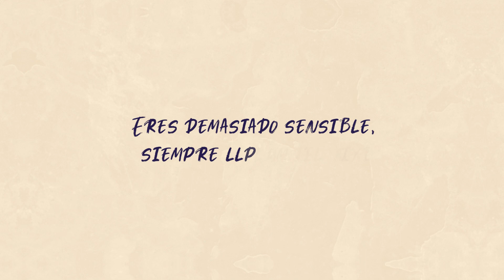No es solo lo que decimos, sino cómo lo decimos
¿Alguna vez te has detenido a reflexionar sobre las palabras que se usan con frecuencia en tu familia?

Comunicarnos de manera asertiva, participativa e incluyente nos exige no solo comunicar lo que queremos, sino también saber escuchar, disponer el lenguaje corporal para ser coherentes con nuestros pensamientos y sentimientos y, sobre todo, pensar en cómo los demás van a recibir nuestras palabras.

De nuestra forma de comunicación en el hogar (ya sea pasiva, agresiva o asertiva) dependen también el tipo de respuesta y de ambiente familiar que generaremos, el cual puede convertirse en un espacio para el crecimiento, el apoyo y la construcción grupal o, por el contrario, en uno en el que se pueden vivir ausencias, miedos y abusos.